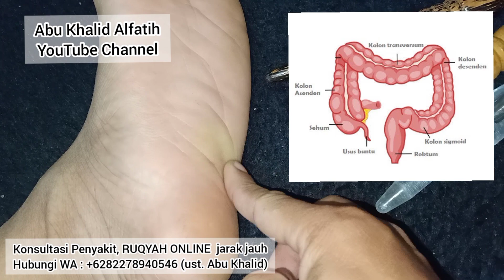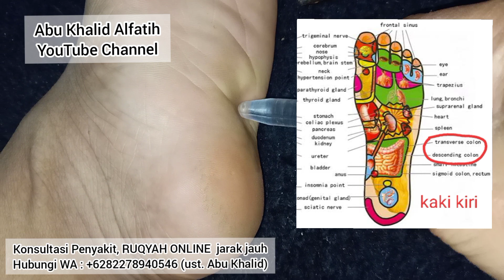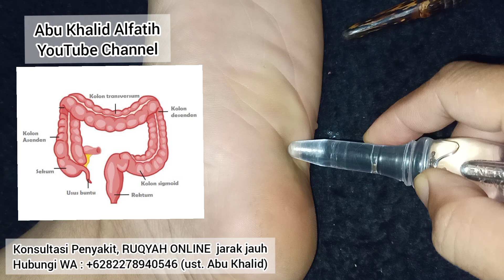Mengobati USUS BESAR - Large Intestine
Pijat Refleksi, Accupressure, Reflexiology

Konsultasi : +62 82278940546 (ustad Abu Khalid Alfatih)